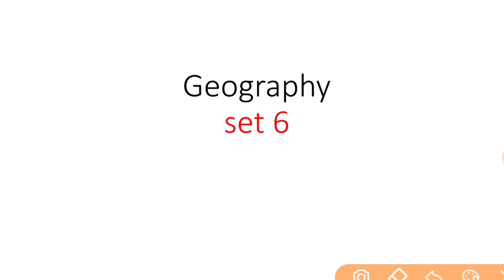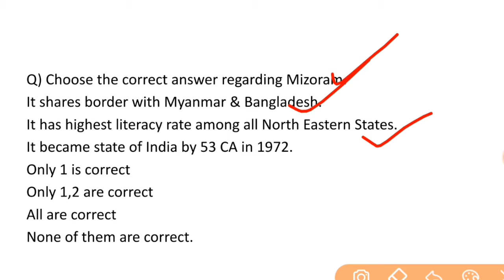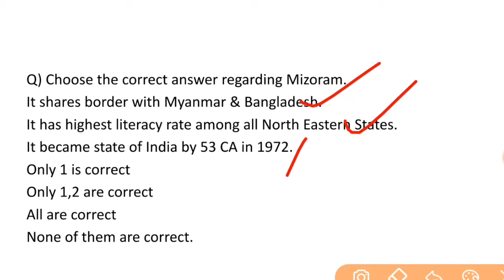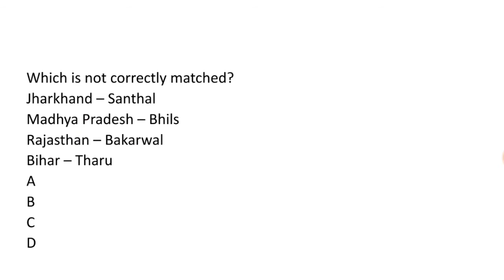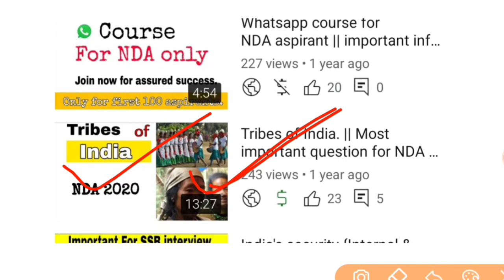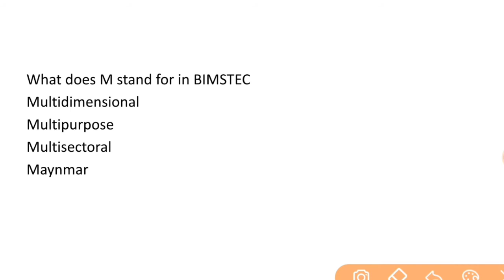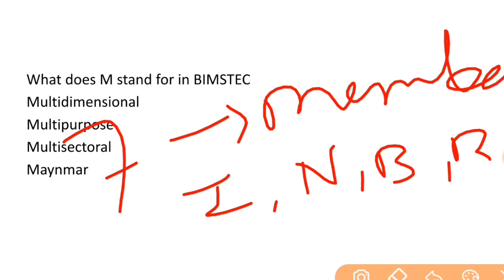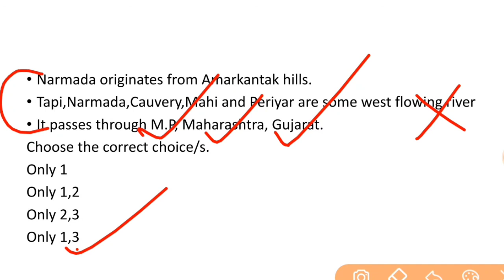Set-6 || Geography mock test for NDA 2 (2021) by Rishabh kr Singh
BEST 1000 question series for upcoming NDA.

geography for NDA 2021 By Rishabh kr singh.
who has qualified in almost all the defence exams like NDA,CDS,AFCAT, Airforce x,Navy SSR,SSC GD IMU CET.He is also associated with Unacademy.
Right now he is working in Indian army in the ordnance corps (शस्त्र से शक्ति)

Learn the concepts of Geography with tricks

Jai hind